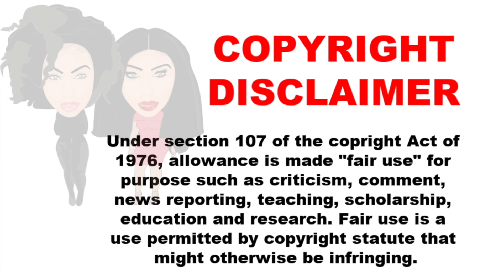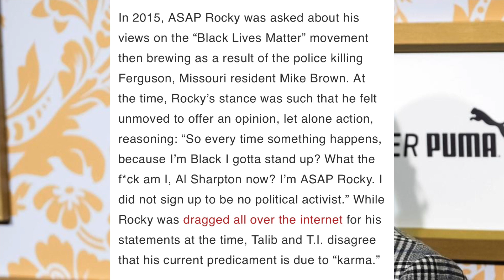BLKS DON'T CARE? THIS IS WHAT HAPPENS WHEN THE RICH THINK THEY ARE ABOVE INJUSTICE!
Hey Boos! In today's video I discuss ASAP Rocky experiencing injustice. Joe Budden chiming in on the pro black movement and T.I. making an educational statement regarding ASAP Rocky.

Height: 5'10
VSG Surgery Date: Feb. 2014
HW: 358 CW: 231
 "PERSONAL INFO"
 Age: 26
Hometown: Kansas City, MO
 "Video Details"
 Editing Software: Final Cut Pro X